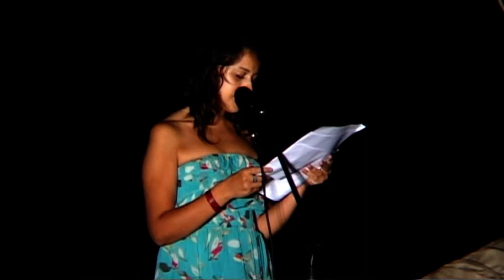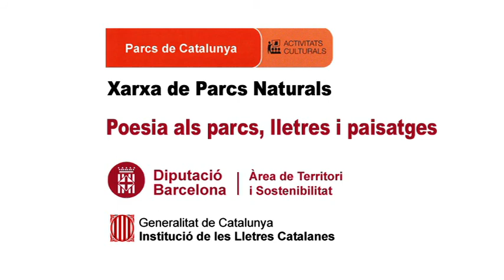Claudia Soggiu recita, La festa que siguerà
Data: 30/08/2014
Títol recital Poesia als parcs
Títol  La festa que siguerà
Autor poema:  Massimiliano Fois
Rapsode: : Claudia Soggiu
Lloc: L'Alguer (Serdenya, Itàlia)